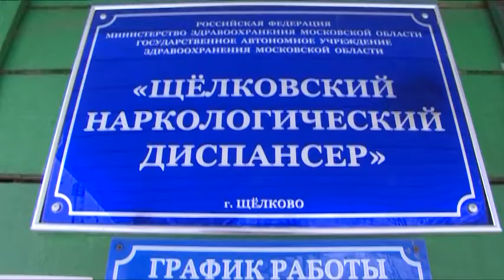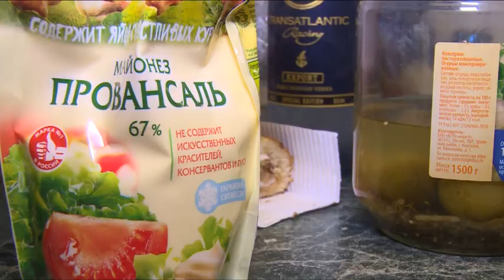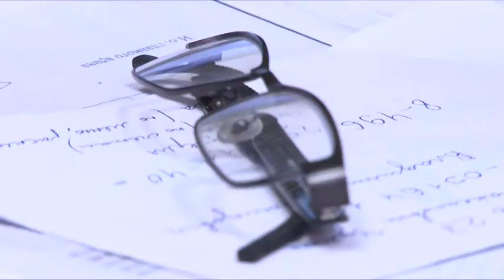Как прийти в себя после новогодних праздников?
Новогодние каникулы позади, настало время напряженных трудовых будней.  Наш следующий репортаж о том, как легко и безболезненно вернуться в рабочее русло.